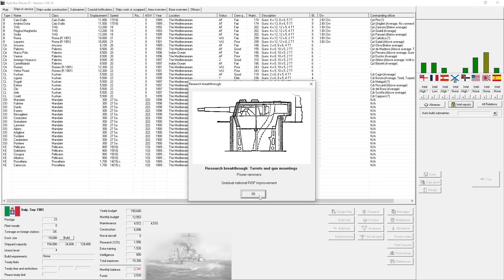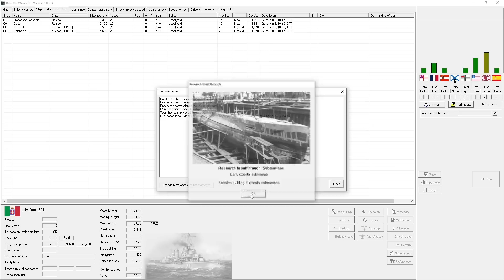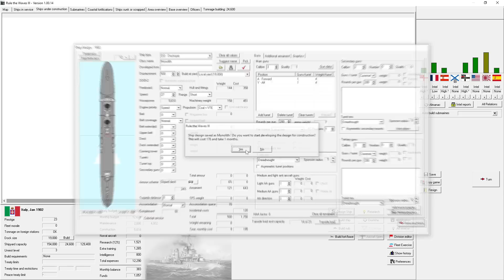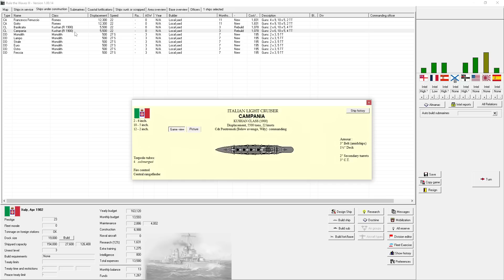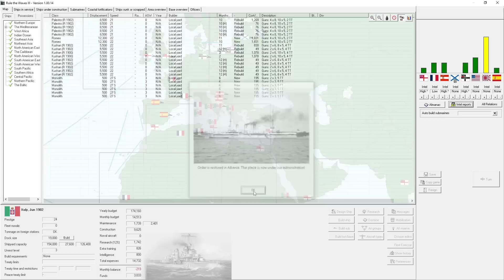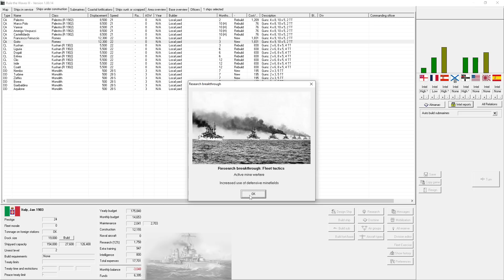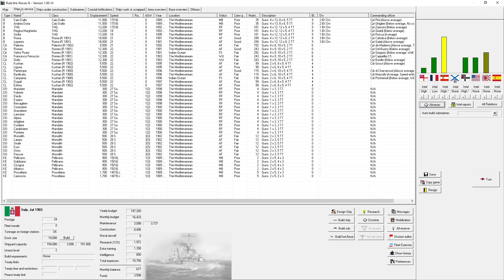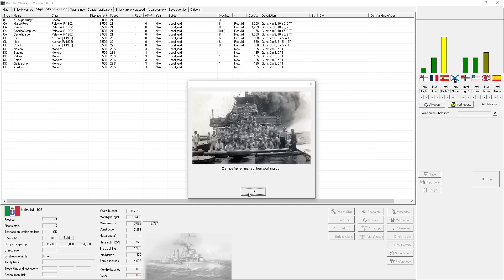Rule the Waves 3 | Semi-Dreadnoughts | Italian Campaign | Part 16